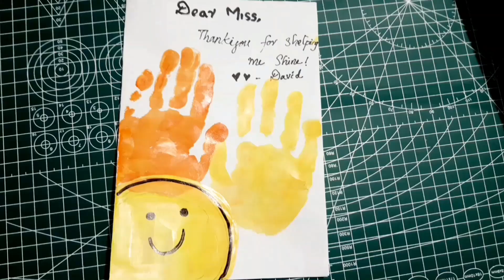Last Minute diy for Kids || Teachers Day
Teachers the Humans to the Tiny Tots||Teachers Day Card || Easy and Colourful Teachers Day Card || Guide
Hello Friend's!
In this video I will show you how to make easy, colourful and beautiful handmade greeting card for teachers day using simple white paper. Teacher's Day Gift ideas.
Your Querries;
Teachers day card
Last minute teachers day diy
Handmade cards
tea chersdaycard
 # teachersday2025
 Colour: Doms oil paste crayons, Black Pen